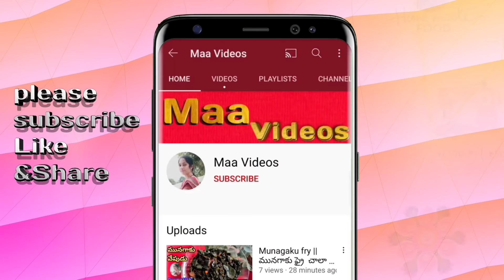Elbow hands | Short hands | Narmal hands cutting || All types hands cutting || @maatailoringtutorial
All types hands citting in telugu
Elbow hands cutting..
Short hands citting..
Narmal hands cutting..
Blouse hands cutting for beginners..
బ్లౌజ్ హ్యాండ్స్ కటింగ్, షార్ట్ హ్యాండ్ కటింగ్, నార్మల్ హ్యాండ్స్ కటింగ్,,ఎల్బో హ్యాండ్స్ కటింగ్ ఈజీ మెథడ్..

🆕Channel...